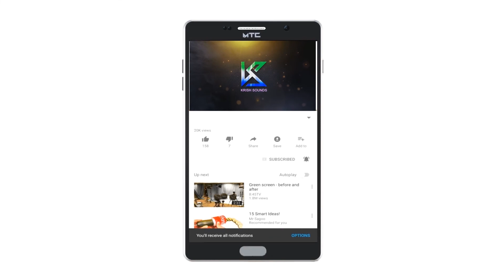ನಚಿಕೇತ || Nachiketha ||ಕನ್ನಡ ಯಕ್ಷಗಾನ || kannada yakshagana || Dr.Shreni Nenapinangaladalli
Album : Dr.Shreni Nenapinangaladalli
Genre  : Kannada Yakshagana
Bhagavatharu : Padyana ganapathi Bhat , Puttige Raghu Rama Holla, Dinesh Ammannaya,
ಭಾಗವತರು : ಪದ್ಯಾಣ ಗಣಪತಿ ಭಟ್ , ಪುತ್ತಿಗೆ ರಘು ರಾಮ ಹೊಳ್ಳ, ದಿನೇಶ್ ಅಮ್ಮಣ್ಣಾಯ,